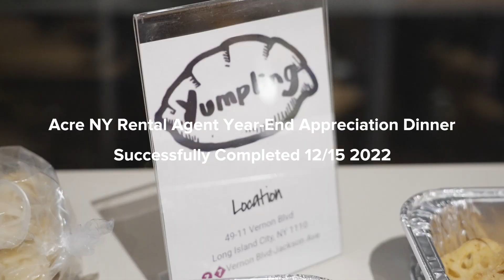2022 Acre Rental Agent 答谢宴圆满结束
🎉2022年12月15号，由纽约高端地产公司Acre爱居客举办的Agent年终答谢宴圆满结束！

🔯本次活动共有包括Jackson Park, The Copper, The Howell, Newport Rentals在内的30多位豪楼agent亲临现场。

💟本次活动旨在感谢各位与Acre建立了长期合作关系的公寓agent。同时，本次活动也为在场的各位提供了一个平台来共同探讨近期租赁市场的变化、走向以及应对策略。各位agent也借这个机会分享了自己多年的从业经验。

☪️感谢所有到场参与活动的agent以及赞助商慈禧、TACOMBI、cocochicken、yumplings 。十分感谢这一直以来各大楼盘，公司对ACRE Rentals的厚爱与关照。希望未来我们继续一起为客户提供更好的租赁服务。 Acre也希望在接下来的一年可以继续与各位开启全新的开始。